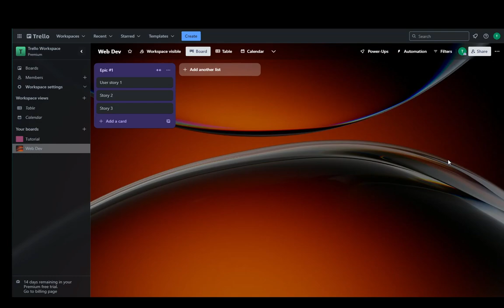How To Create Epics In Trello Tutorial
Today we talk about create epics in trello,trello,trello tutorial,trello tutorial for beginners,trello tips and tricks